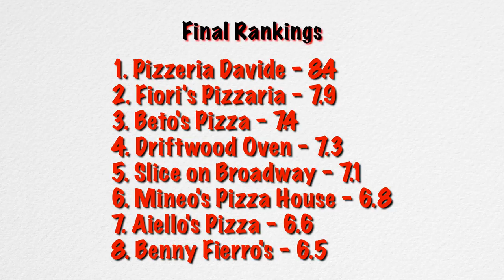The BEST PIZZA in Pittsburgh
I set out to find the best pizza in Pittsburgh and you'll be surprised to see what places offer the best slices in the city! Even I didn't expect the winner to offer such great pizza.

0:00 - 1:16 Opening
1:16 - 2:12 Fiori's
2:12 - 3:25 Broadway
3:25 - 4:57 Beto's
4:57 - 6:17 Mineo's
6:17 - 7:06 Aiello's
7:06 - 8:07 Driftwood
8:07 - 9:12 Davide
9:12 - 10:33 Benny's
10:33 - 11:00 Rankings
11:00 - 11:26 Closing

COMMENT with your thoughts or questions on this city!

Gear:
Sony A7C
iPhone X